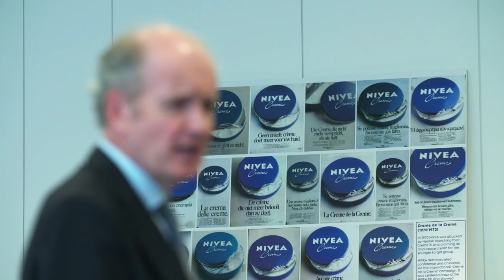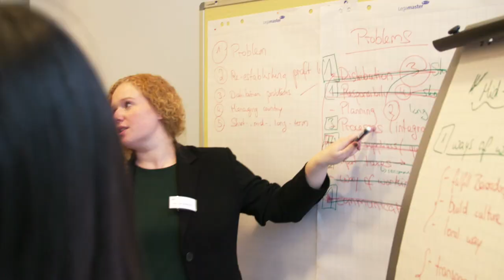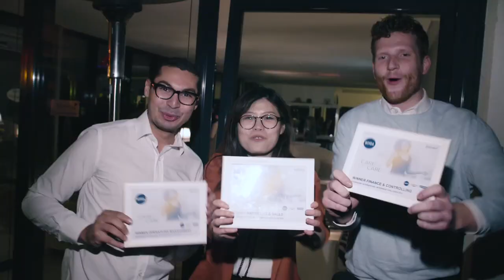Beiersdorf International Internship Challenge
Up for the challenge?
Once a year we are hosting our Beiersdorf International Internship Challenge at the Corporate Headquarters in Hamburg, Germany. We invite 32 top international students to compete for four fully-funded international internships.